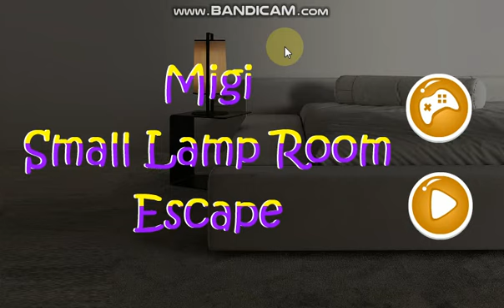Migi Small Lamp Room Escape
Migigames - Migi Small Lamp Room Escape is another point and click escape game developed by geniefungames. Imagine that you have been locked inside of this room. Solve clues, puzzles and find the key and escape. Good luck and have fun!